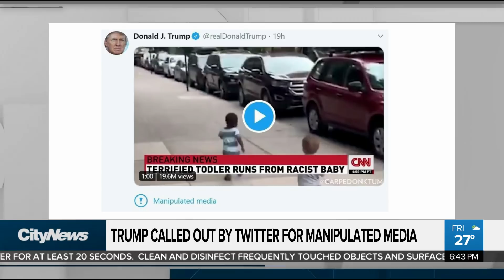Renting could be better than buying in Toronto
Are you better off renting or buying a condo in Toronto? And the battle between U.S. President Donald Trump and Twitter continues. Richard Southern and Melissa Nakhavoly discuss.